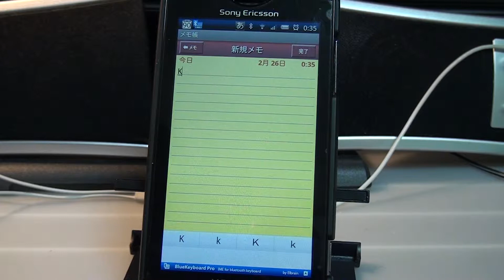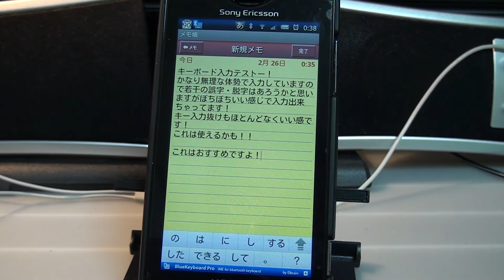TK-FBP017インプレッション～続き～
少し前に、折りたたみ式のBluetoothキーボードのインプレをブログで書き、その際にはXperiaではキー入力がイマイチだと評価してましたが、どうやら私のXperiaの調子が悪かっただけで、アプリの再インストールをしたら画期的に使い易くなっちゃいましたので再度インプレッションしてみます。